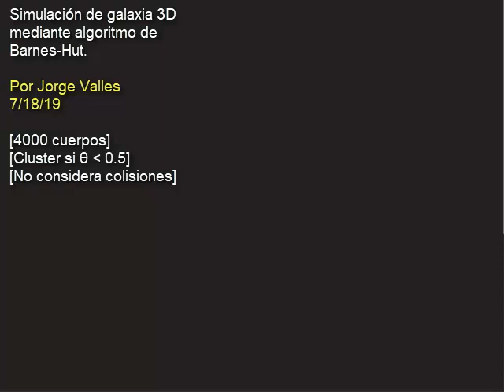Galaxy Simulation using Octrees [Barnes-Hut algorithm] - Jorge Valles 2019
This is just a prototype for implementing 3D Barnes-Hut inside a cool simulator Im developing.